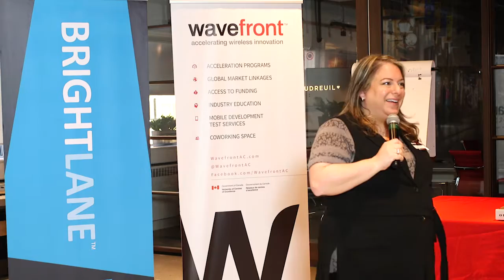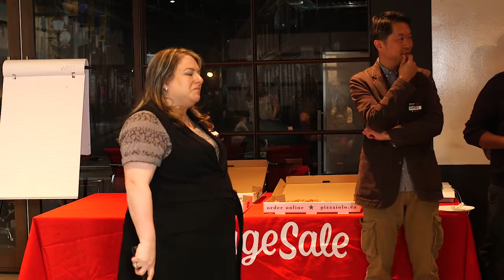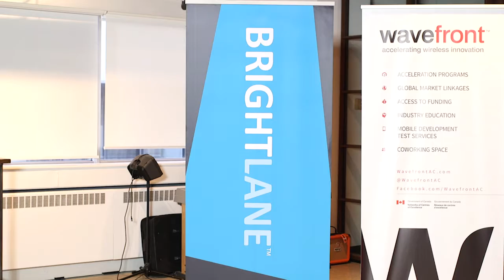Startup Grind Toronto - Tami Zuckerman-Mercier of Varagesale